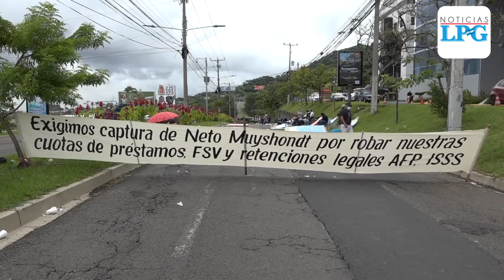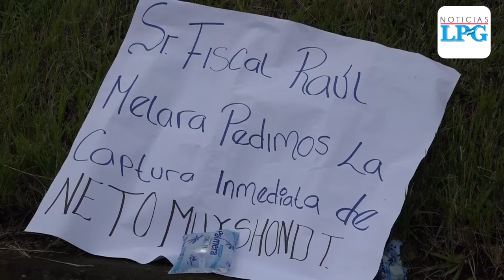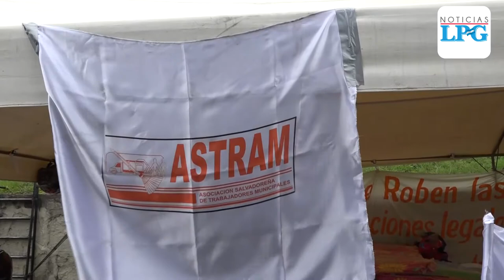Sindicalistas de ASTRAM protestronan contra alcalde Muyshondt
Los sindicalistas se mantienen desde tempranas horas de este jueves frente a las oficinas de la Fiscalía General de la República, para pronunciarse contra el alcalde de San Salvador, Ernesto Muyshondt.

¡Visítenos!